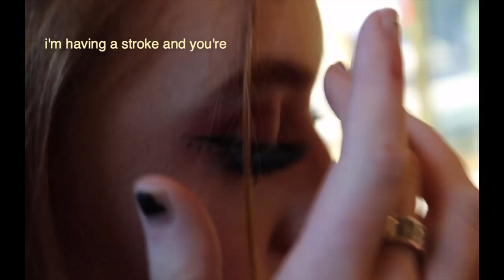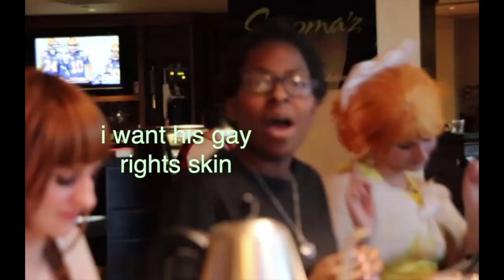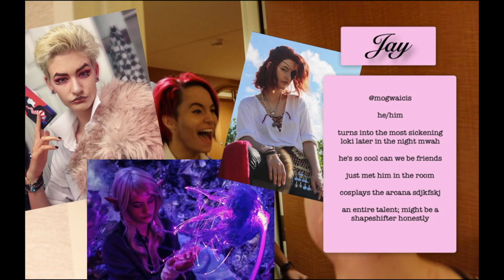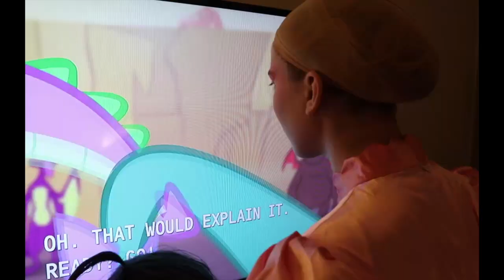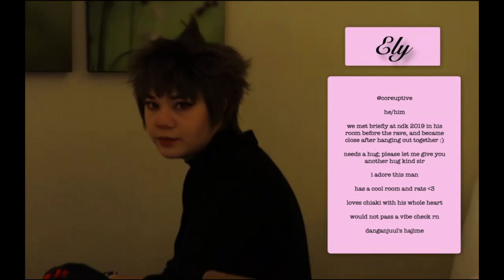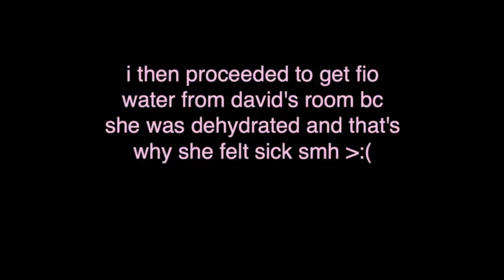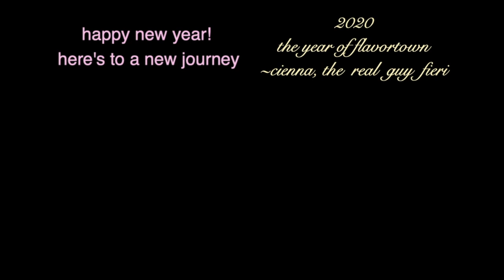NDKNYE 2019-20 | The Year of Flavourtown | missvanylla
joy in the time of pandemic

💌 please keep in mind that some of these people have either moved on from cosplay or are taking a hiatus!

🥀 please also keep in mind that pronouns/names may change, always be conscious and check their bio or just ask!

(who I mistook for mogwaicos because I just had met them both at 4:24, Jay was actually behind them! anyway pineapplepoweredcos is Jaise, they/them)